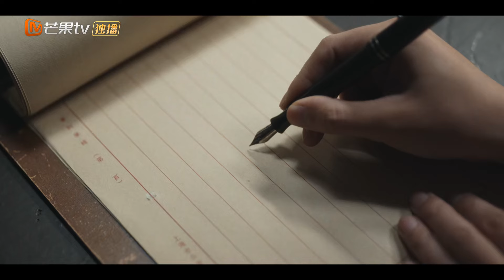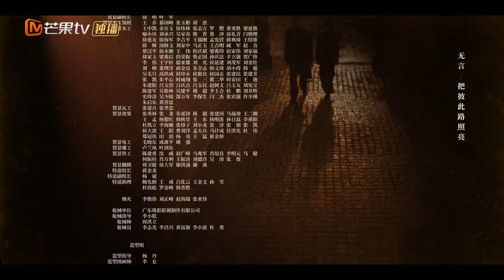【ENG SUB】EP05 A Low-Ranked Police Officer to Fulfill His Dream | Shooting Stars | MangoTV English